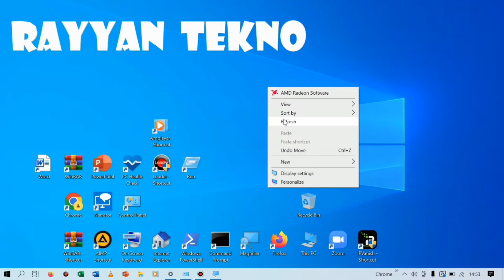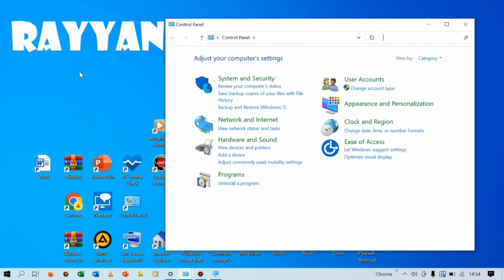Mengembalikan Sound Windows 10 Menjadi Seperti Semula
Assalamualikum semua, kali ini saya share video tentang bagaimana cara mengembalikan sound windows 10 menjadi seperti semula.  Oke untuk lebih jelasnya, langsung saja simak video ini sampai akhir ya. Terimakasih ya. Wassalamaualaikum.

mengembalikan sound windows 10 seperti semula,